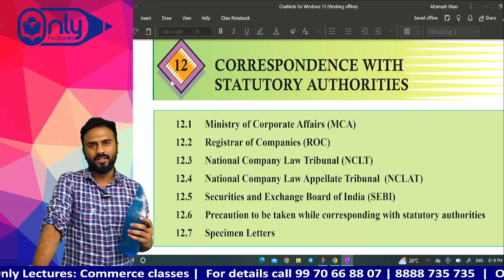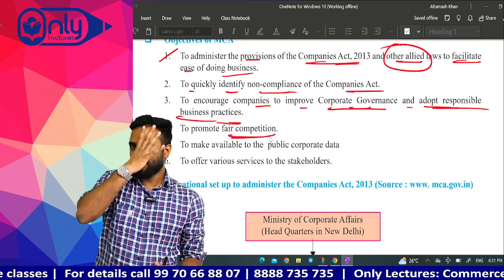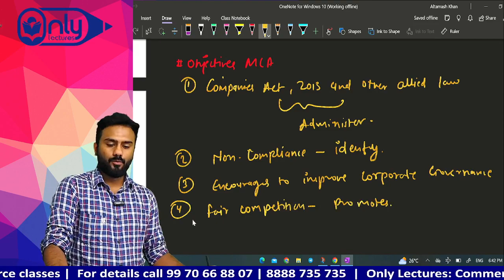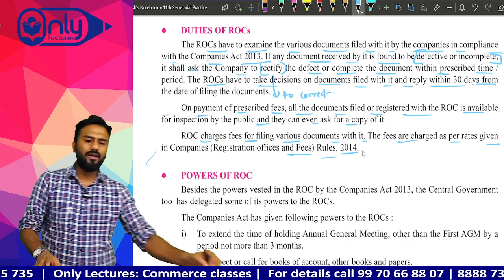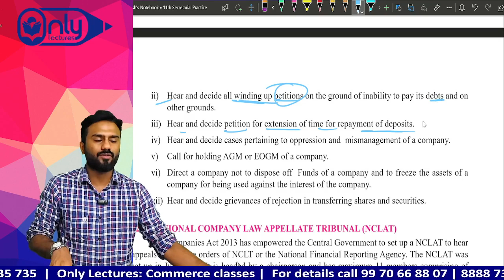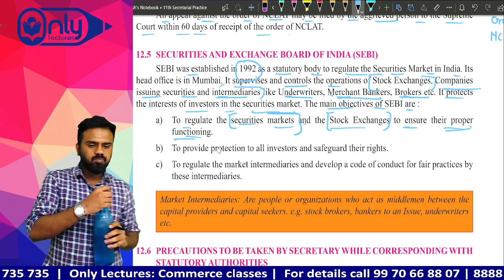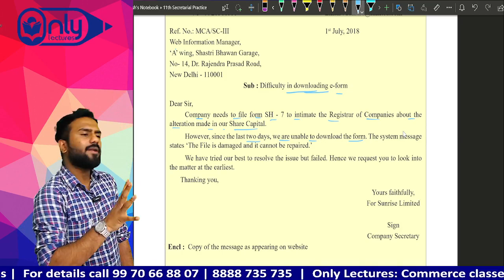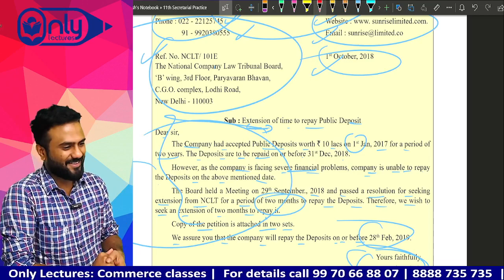Lec 1 | Chap 12 Correspondence with Statutory Authorities | Secretarial Practice | 11th Com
Dive into the critical world of correspondence with statutory authorities in Lecture 1 of Chapter 12, guided by Prof. Altamash Khan. Gain essential insights into effective communication with government bodies and regulatory agencies. Elevate your secretarial skills with practical knowledge.